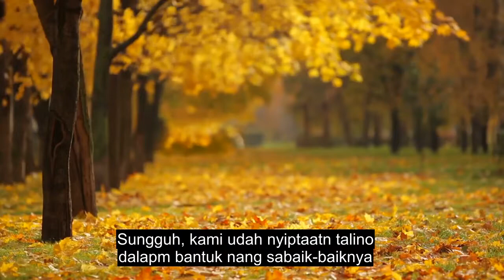Chapter 95 The Fig, Emotional Quran Recitation, 90+ Language Subtitles | Kendayan